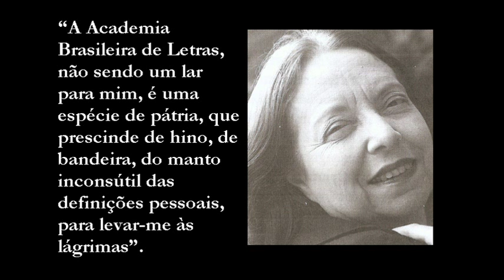Tardes com Fernando Jorge - 2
O grande escritor, biógrafo e jornalista fala de seu livro sobre Aleijadinho, das verdadeiras razões que o levaram a escrever sobre Paulo Francis, dá uma paulada intelectual em Olavo de Carvalho e zomba da Academia Brasileira de Letras